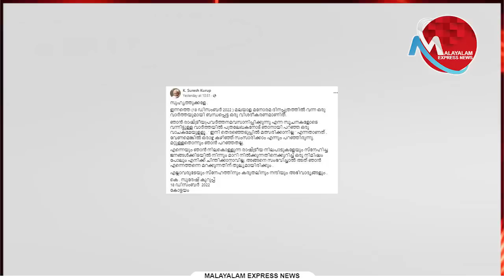ഇത് കോലീബി സഖ്യത്തിനുള്ള മറുപടി ,തുറന്നടിച്ച് സുരേഷ് കുറുപ്പ്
Tag-Generator-Youtube-malayalam news-global